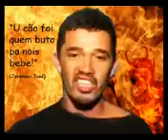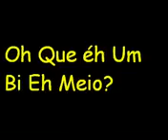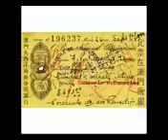Bezerra da silva - Pai veio